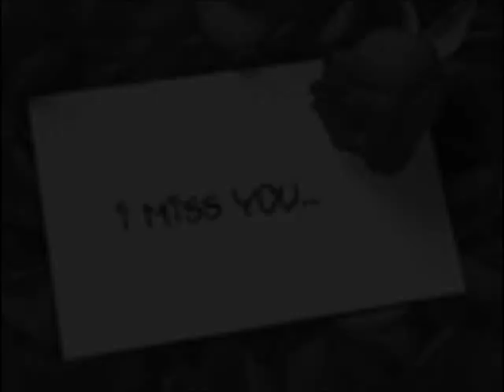rip richard vr 1.2.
this is a remake of the original rip richard video sense i wanted to use a different song. but the original will not be posted up still